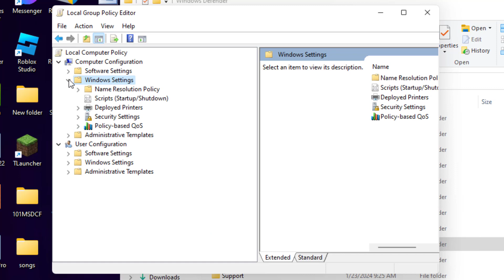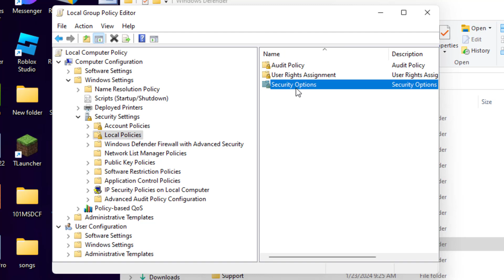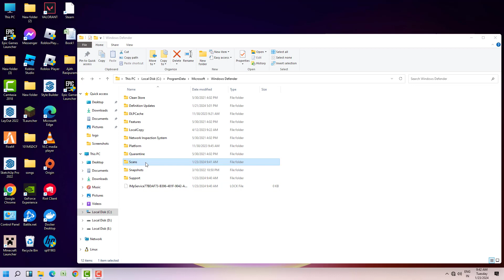You Don't Have Permission To Access The Folder